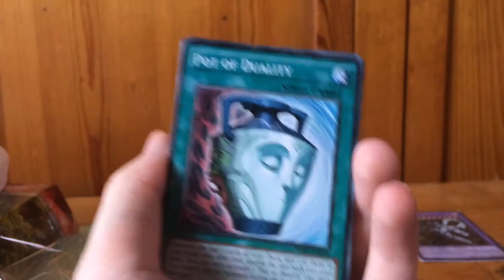Yu-Gi-Oh! Hero Strike | Opening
This deck is making a comeback thanks to MRule 5!!!